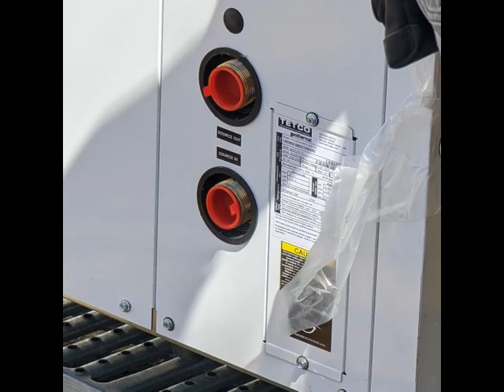Dandelion Energy Install Spring 2022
A quick 2 Minute Video of the Physical Steps involved in applying a GeoThermal System to replace an existing Forced Air Oil Furnace and Conventional Central Air Unit.

Install Zip Code 06095
System Certified and Running 4/19/22